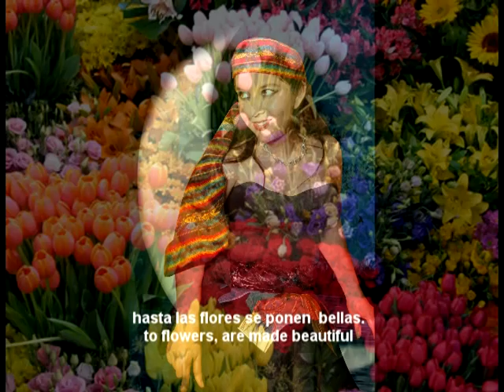DUO KALLPA - HATUN KILLA (Lilian Cornelio - Soprano Andina)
Hatun quilla mamantsik Aktsiramunnam, illaramunnam;
Qüillurkunawan shumaqmi.
Qe shonkulla kushikun Tsuclla wayeta aktsiramuptin.
Wetakunapis shumaqmi.
Dios taytallantsik pachakamakmi
Hanan pachata rurashka Shumaq ancascho mama quillantsik Qüillurkunawan aktsiyan.

VOZ: Lilian Cornelio - ARPA: Luciano Quispe - BAJO ELECTRONICO: Julio Lingan Ramirez - PERCUSION. Luis Solar - EDICION: Godofredo Sullca.